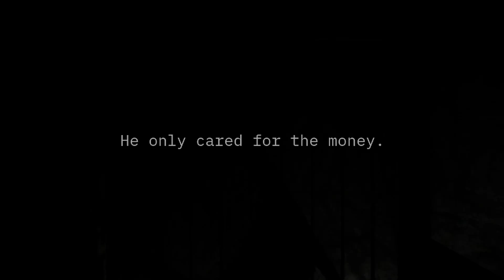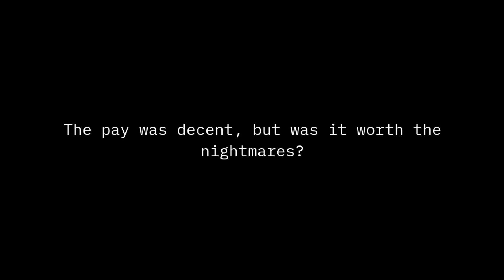PAID TO PLANT C4 GONE WRONG | HAUNTED MINE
Haunted Mine is a horror game that puts you in the shoes of a demolition expert who is hired to destroy an old mine. You have no clue who your employer is or what their motive is, but you don't bother to ask. You just want to finish your task and collect your reward. But as you venture deeper into the mine, you discover that something is terribly wrong. The mine is not abandoned. It is alive. And it is watching you.

➡️ KICK ChildishRARE

0:00 - 0:25 intro
1:00 gameplay
13:37 Ending
14:35 Outro